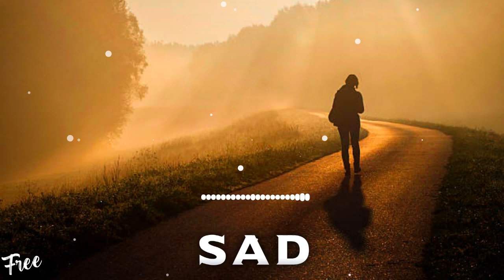Hopeless Sad Background Music No Copyright Sad Background Music Emotional Music No Copyright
Sad music is a genre of music that expresses feelings of sadness, grief, loneliness, or despair. It is often characterized by slow tempos, minor keys, and lyrics that deal with themes of loss, heartbreak, and longing.